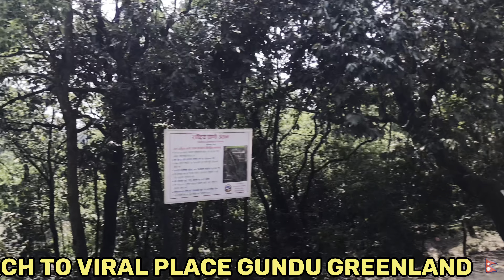Gundu viral place